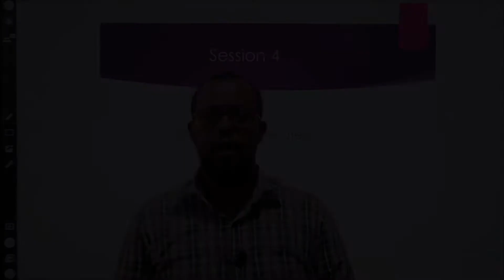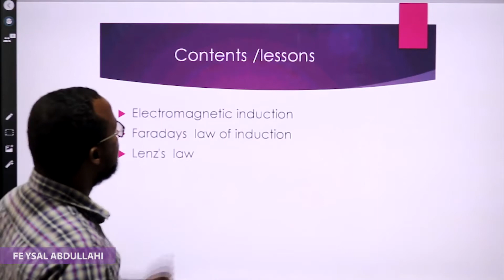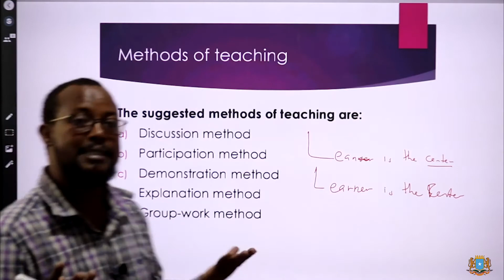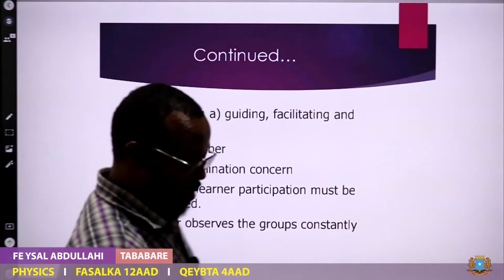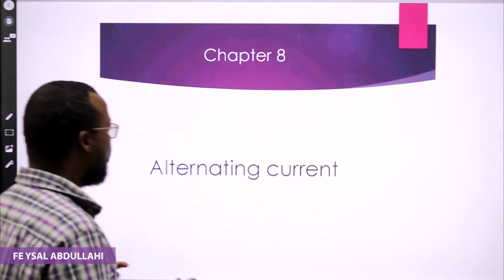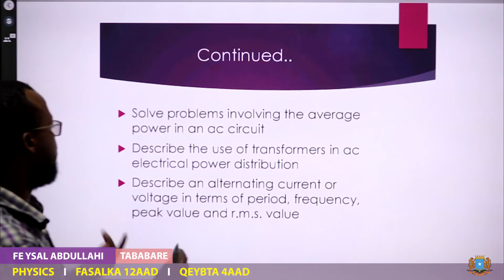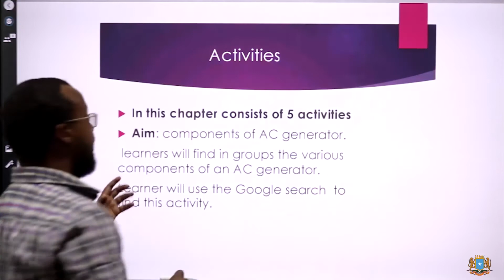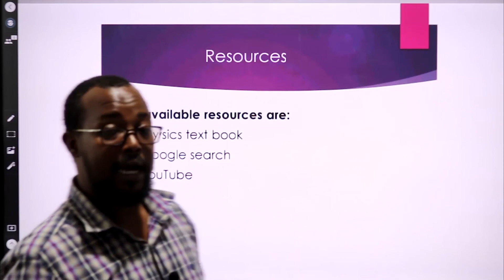Manhajka Cusub ToTs Physics Grade 12 Qeybta 4AAD